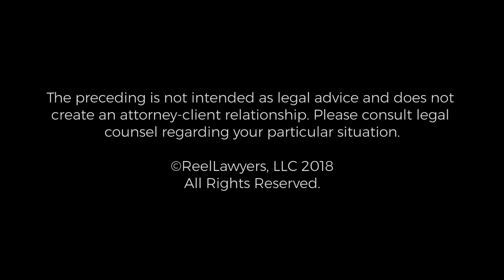Trusts Basics | Chikk Myers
Established in 2001, the law firm of Charles F. Myers, PA has been handling both simple and sophisticated business, estate and trust administration cases in the Phoenix, Scottsdale, Paradise Valley, Chandler and Mesa areas for more than 10 years. Located in Phoenix, Arizona, these attorneys have more than 45 years of combined legal experience, and they use all of it to make sure that their clients get the advice and results that they deserve.

Charles F. Myers, PA
3101 North Central Avenue
Suite 900
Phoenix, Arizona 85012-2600